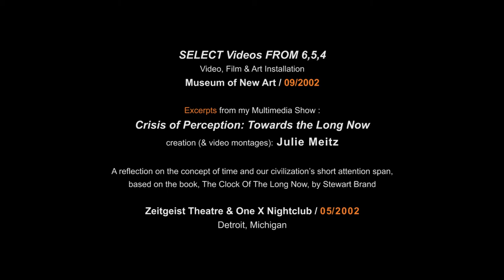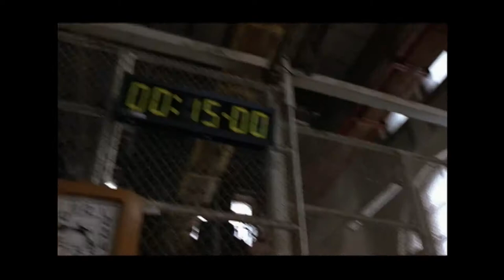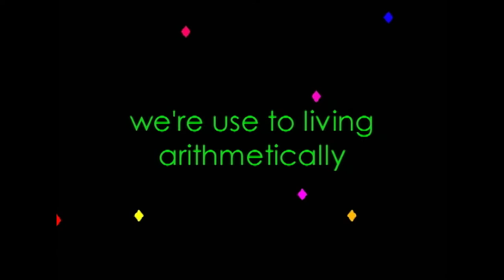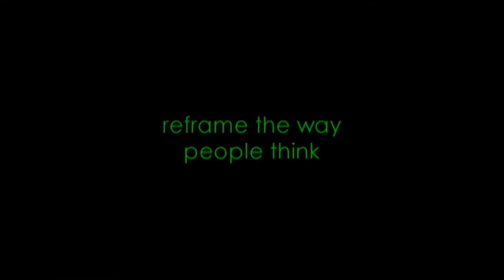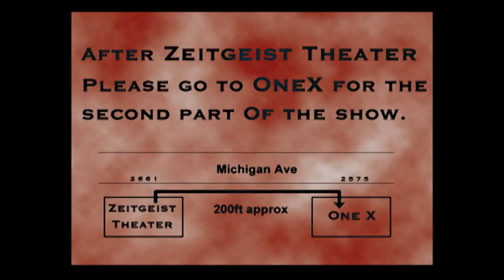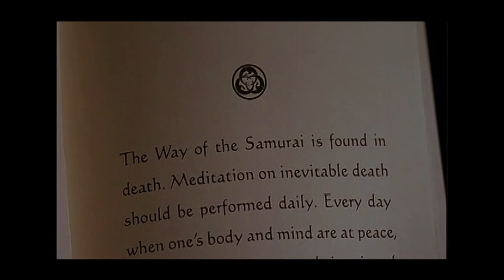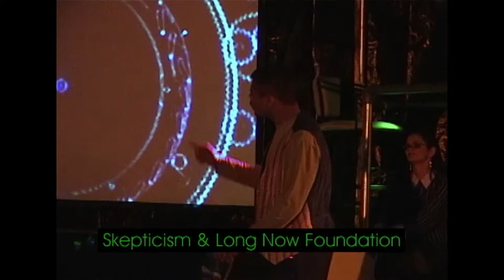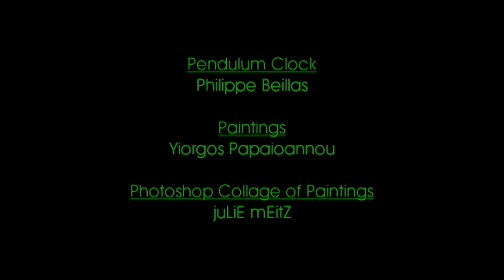Crisis of Perception: Towards the Long Now - Excerpts MoNa Show 2002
Crisis of Perception: Towards the Long Now (Excerpts MoNa Show)
Zeitgeist Theatre & One X Nightclub
Detroit, Michigan 05/2002

A reflection on the concept of time and our civilization’s short attention span, based on the book, The Clock Of The Long Now, by Stewart Brand (The Long Now Foundation). The show focused on the consequences of the acceleration of technology, the dominance of commerce, and the detriments of short-term thinking vs. long-term thinking. Also based on Bernt Capra's film, Mindwalk.

The show was composed of six sets that included video, film, art, and performances by actors, dancers and DJs, which the viewer explored like a labyrinth at two locations in Detroit, Zeitgeist theater and One X nightclub (both buildings in proximity of 200 feet / 61 meters).

Note: This was one of my biggest, most involving and exhausting Detroit shows in regards to production and people, so more details to come...

Conception, direction, production, promotion, video & film editing & effects, graphism, etc.: Julie Meitz.
Actors: Madelyn Porter, Joel Mitchell, Sandra Hines, Peggy Kitzpatrick, Maria Haag, Sean Jones, Elton Litzner & Kenneth Franzel
Dancers: Amy Arena, Jaushua Davis, Dawn Gietzen, Emily Merrell, Dawn Nelson, & Larry Stallworth
DJ: Mike Clark "Agent "X"
Musician (for videos): VisionEar
Voice Overs: Brad Fracalossi, Kimberly Taliaferro
Clock book pendulum: Philippe Beillas & Julie Meitz / Paintings: Yiorgos Papaioannou
Technical Assistance: Philippe Beillas, John Jakary, Sheldon Nelson, Troy Richard, Neil Yee

Other Work and/or donations: Amy Arena, Rick Beall, Philippe Beillas, Barry Craig (Bluewater Tech.), Dave Cook, Darlene (John King Books), Danny (Accutime Watch Repair), Peter Dutz, Brad Fracalossi, Gary Freeman, Warren Hardy, Isiahs, John Jakary, Sean Jones, Gloria Kwiatkowski, Andrew Kopler, Ruth Lampkins, Marge & Al Meitz, Jake Pollak, Mathew Pomroy, Troy Richard, Bernard Spragner, Steve Smith (Top Fuel Productions), Sevda Soledad, Dave Torrigan, Paul Meyers, Sammy Wright, Richard Thomson, Neil Yee, Steve ZaskE and more...

Tools & Equipment: Adobe Premiere & Photoshop, 13(?) monitors, 10(?) VCRs, 1 TV, 2 16mm film projectors, 2 video projectors, 1 overhead projector, 2 sound parabolas, Foster sound mixer, switchers, etc.